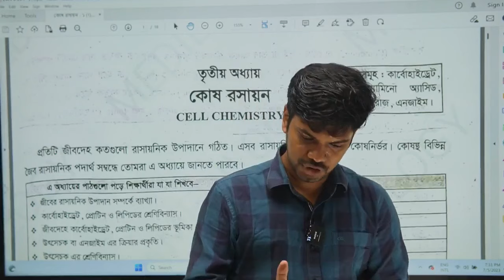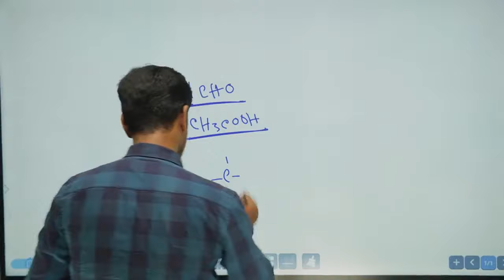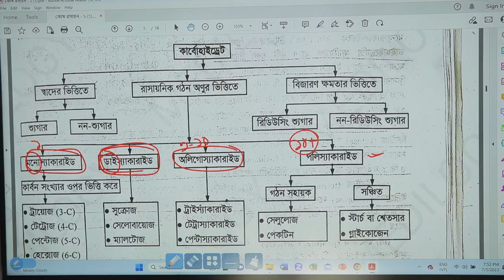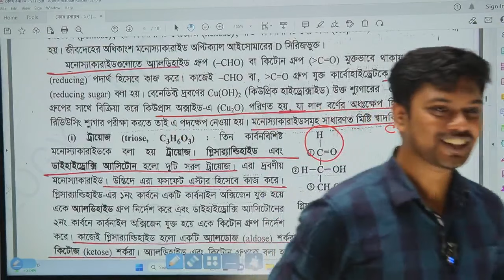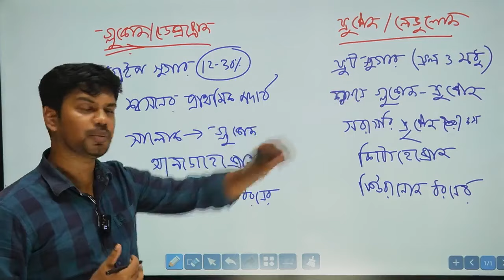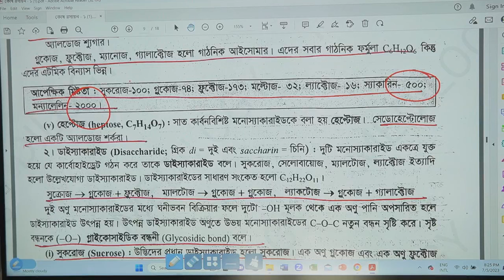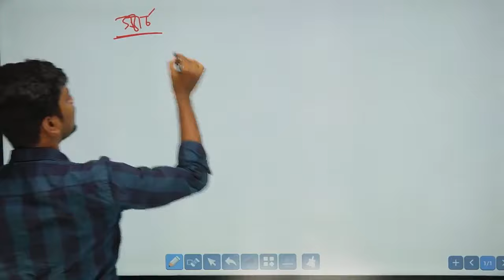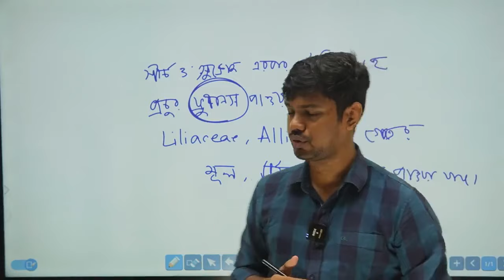Goal_Diggers_Mini_pack Class 1 | Cell Chemistry Class 1 | Medical | Medilogy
মেডিকেল ভর্তি পরীক্ষার জন্য অত্যন্ত গুরুত্বপূর্ণ একটা অধ্যায়ের নাম, কোষ রসায়ন। হাজারো তথ্যে ভরপুর এই অধ্যায়টি অনেকের কাছেই এক বিভীষিকার নাম। কোষ রসায়ন অধ্যায়টি মেডিকেল এডমিশনের জন্য কিভাবে পড়বে, কোন তথ্য গুলো গুরুত্বপূর্ণ তা জানা অনেক বেশি গুরুত্বপূর্ণ। ডা. হাফিজ আল মামুন ভাইয়ার নেয়া কোষ রসায়নের ক্লাসটি করে এই অধ্যায়ের ভিতি একদম কমিয়ে ফেলো। ইনশাআল্লাহ, ক্লাসগুলো করলে এই অধ্যায় নিয়ে আর চিন্তার কোনো কারন থাকবে না। ক্লাস সম্পর্কে যেকোনো মতামত, পরামর্শ বা অনুভূতি জানাতে পারো কমেন্ট বক্সে।

Chapter Name : কোষ রসায়ন (Cell Chemistry)
Subject : HSC Biology 1st Paper
Lecturer : Hafiz Al Mamun
Sir Salimullah Medical College, Dhaka